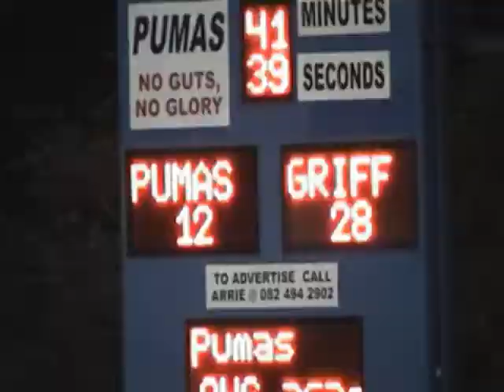Pumas vs Griffons 8 August 2008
All the tries and scuffles!